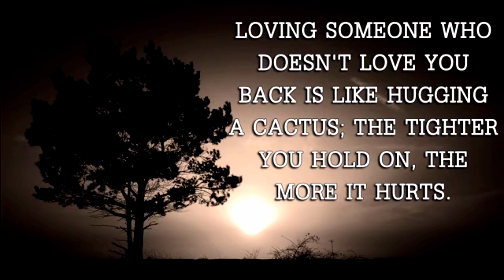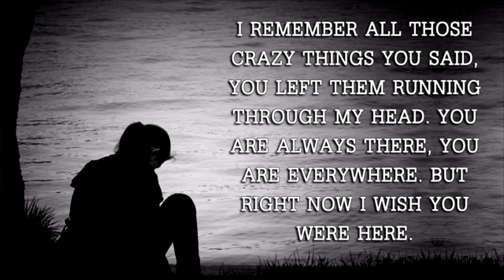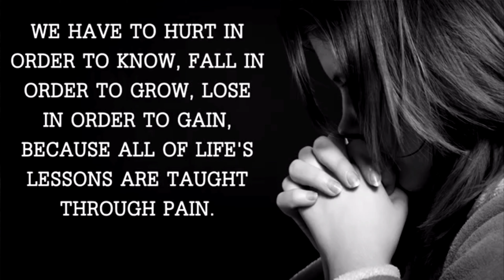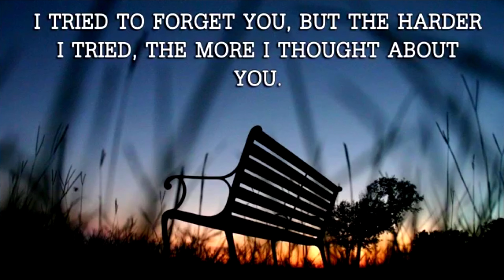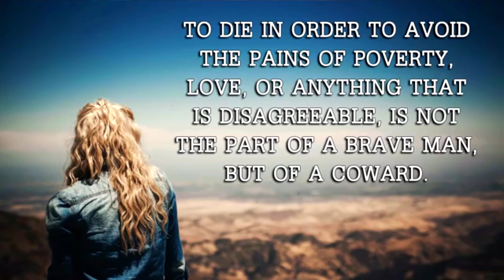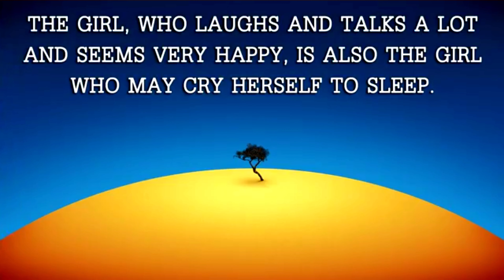Jodi Kono Din (High Quality 4K Heart Touching Songs)